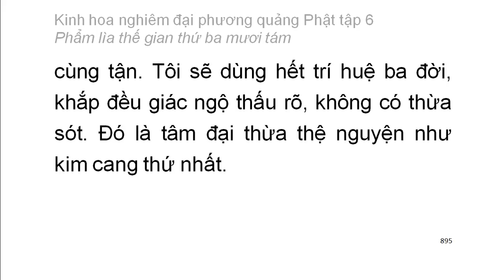Tập 6: Kinh hoa nghiêm: Phẩm lìa thế gian thứ 38 - chữ to dễ xem rất hay (60)